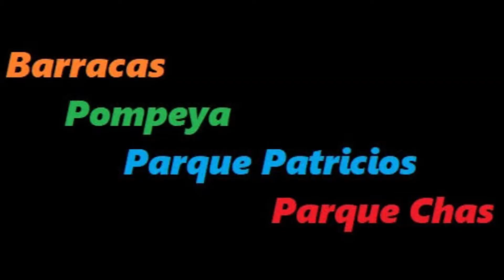mibuenosairesquerido by ricardo chorny -de barracas a parque chas